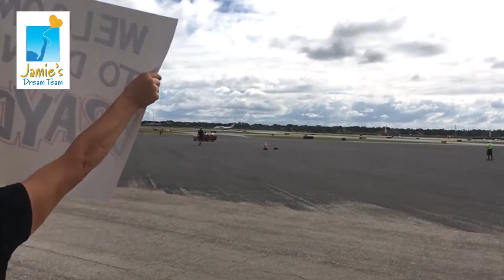Walt Disney World Extravaganza l Ryan's Flight l Jamie's Dream Team - Short Version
Walt Disney World Extravaganza l Ryan's Flight l Jamie's Dream Team - Nov 3-7, 2017

Walt Disney World Extravaganza -  We brought down on a plane load of families down to Orlando to Walt Disney World from the (Pittsburgh) Allegheny County Airport  (AGC) to Orlando Executive Airport  (ORL)   They stayed at Give Kids The World Village and a Walt Disney World Resort.  Dornier 328 Jet

Voyager Jet Center, Atlantic Aviation, Ultimate Jetcharters,

Allegheny County District Attorney Stephen Zappala Jr., Edith L Trees Charitable Trust, Cleaveland/Price Inc., Mckeesport Hy spital Foundation, Janney Mantgamery Scott. LLC, Green Tree Rotary,
Basic Carbide Corporation, Kelly O's Diner, FS-Eliott, Lany Insurance Agency. LLC, Susan Yadamec Dance Co., Irwin Eye Care